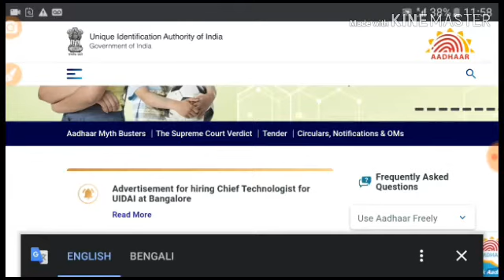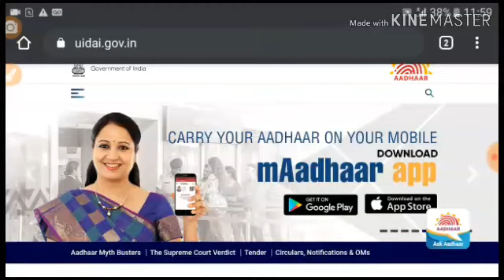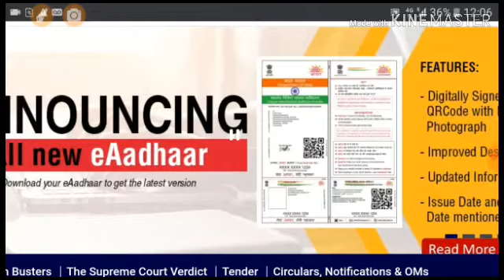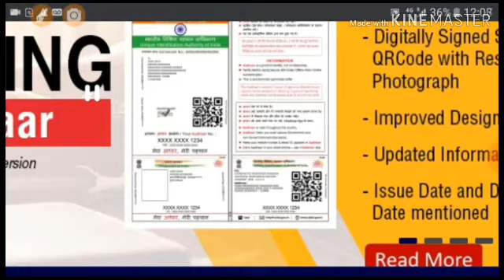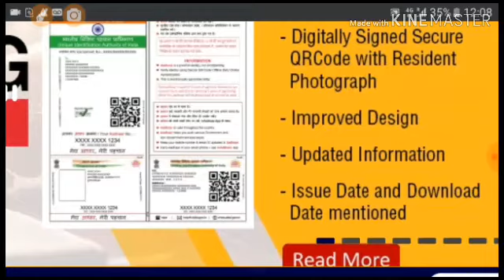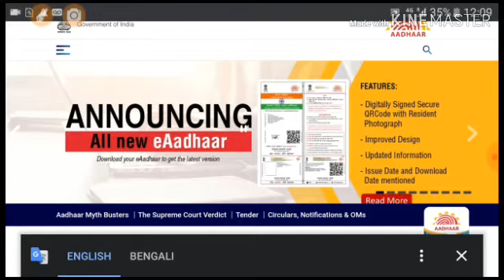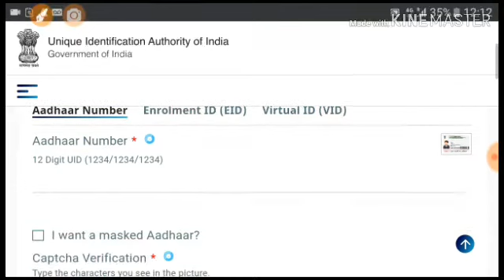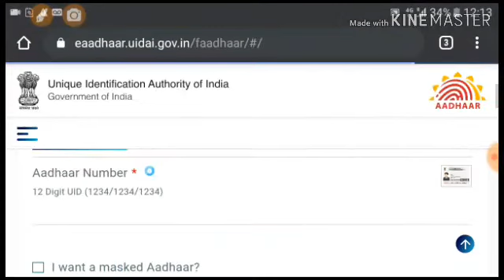সকলেই নতুন আধার কার্ড নিতে হবে ।কীভাবে পাবেন দেখুন ।